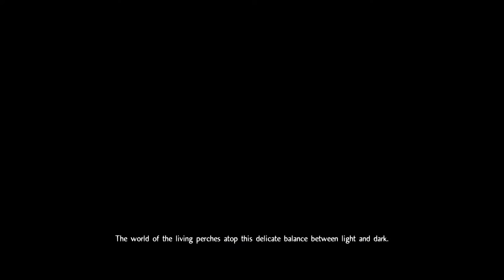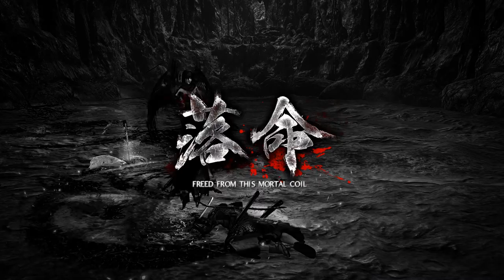Nioh [P3]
That bat lady was hard o.o

But the last fight still, so cool!